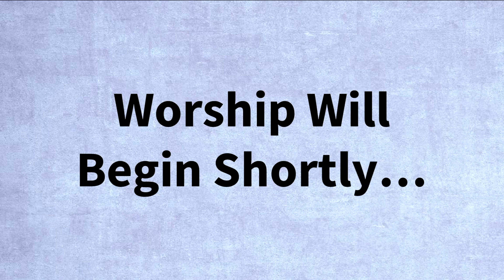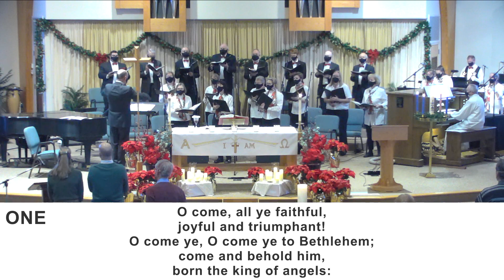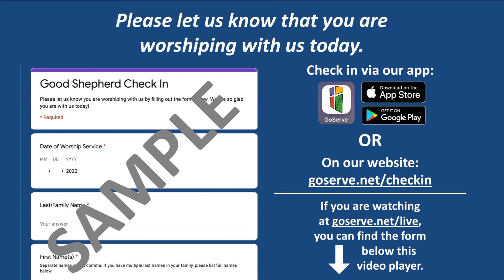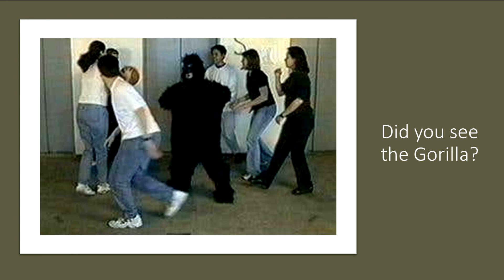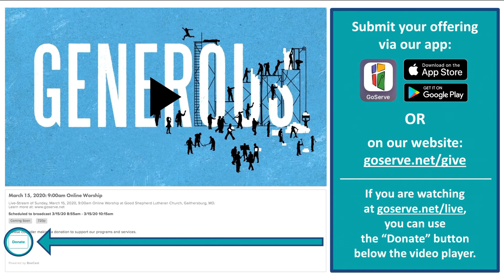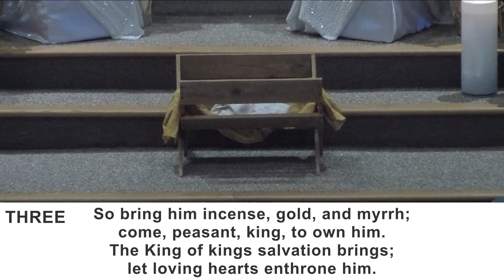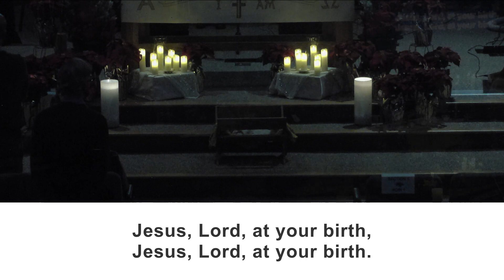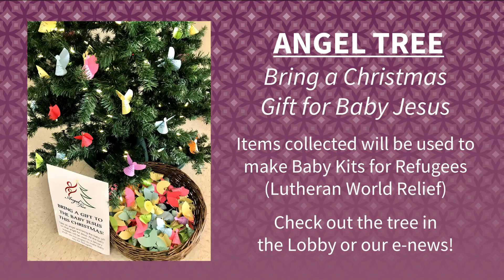December 24, 2021: 8:00pm Traditional Worship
Live-Stream of Friday, December 24, 2021 (Christmas Eve), 8:00pm Traditional Worship at Good Shepherd Lutheran Church, Gaithersburg, MD.

Find a PDF of the bulletin for this worship service

Find the live-streams of our worship services, as well as archived recordings of past services, in any of these 3 places: